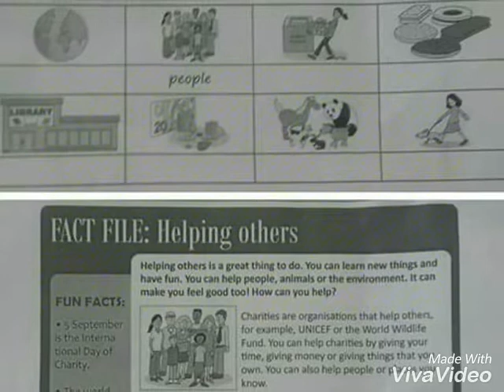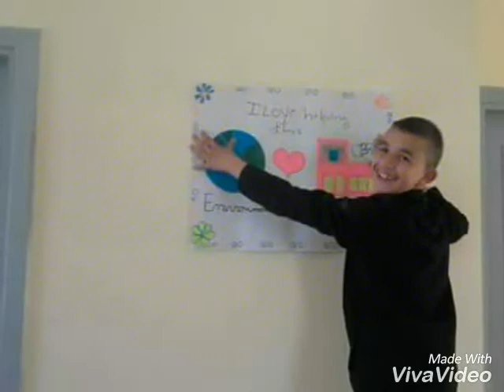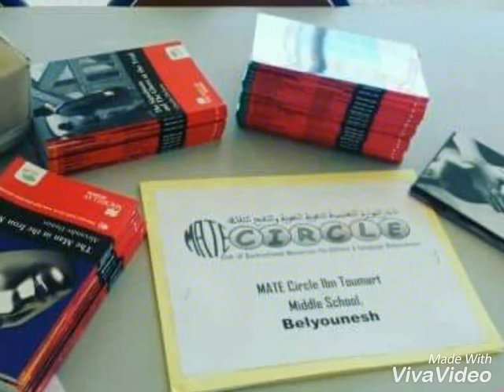MATE CIRCLE Ibn Toumart, Belyounesh, North Morocco. (2016-2017)